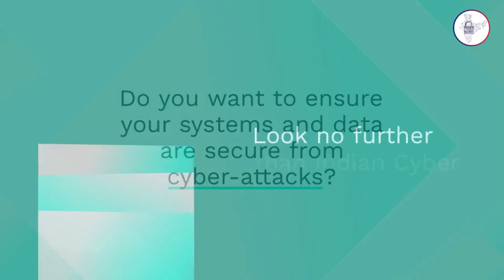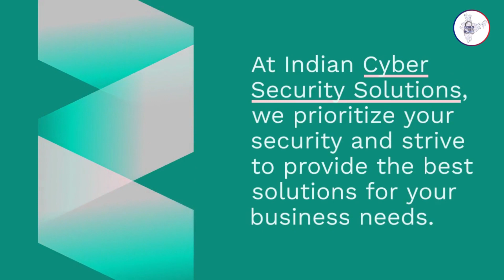VAPT Services: Secure Your Business with ICSS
VAPT services, which stand for Vulnerability Assessment and Penetration Testing, are an essential cybersecurity solution for businesses of all sizes. VAPT services can help you to identify and fix vulnerabilities in your IT infrastructure before they can be exploited by attackers.

ICSS is a leading provider of VAPT services in India. We offer a comprehensive range of VAPT services, including web application penetration testing, network penetration testing, and mobile app penetration testing. Our team of experienced cybersecurity professionals can help you to identify and fix vulnerabilities in your IT infrastructure, so that you can protect your business from cyberattacks.